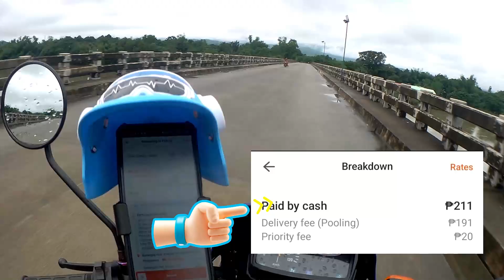TUMATAAS BA ANG DELIVERY FEE KAPAG HINDI PA NAKUKUHA ? | BUGALLON TO MAPANDAN | LALAMOVE PANGASINAN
JUST SHARING EXPERIENCE AND MY LIFE DITO SA PROBINSYA
SA MGA GUSTO PO MAGPADELIVER PO PM LANG NYO LANG PO AKO SA AKING FACEBOOK AND MAG DOWNLOAD NA PO KAYO NG APP LALAMOVE PARA SA INFORMATION AND RATES NG DELIVERY AT NAPAKA MURANG HALAGA NG DELIVERY FEE.

NOTE: HIND PO AKO TUMATANGAP NG PABILI